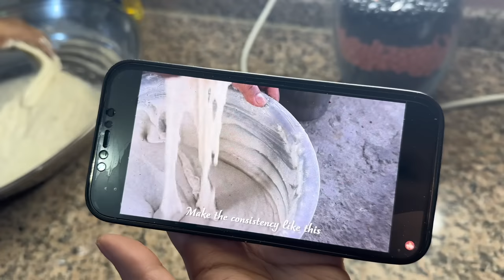Maile Sel Roti banaunxa xu 😌 || Cooking vlog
Alizeh Jamali